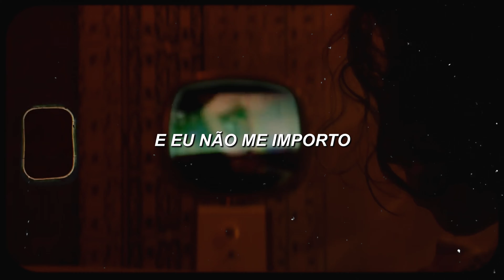mehro - exploding (legendado)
LYRICS:

beating in my chest
leads me to this
i can't explain
i feel like an animal
i must be the fool
i'm out of control
i'm gritting my teeth
my blood's boiling, boiling

i don't care what you've done
and i don't care where you're from
and i need any of your warnings
i'm ready for your anything

just keep on doing your thing
'cause i'm on the brink of exploding
break me down, make me insane

i'm reaching out
i'm in pursuit
what i know out of
i'm pulled to you
you make me blind
to anything else
you're all i see and i'm sinking
but i didn't want any help

you think i care, that you're older than me
you're only as young as you choose to be
and i don't need any of your warnings
i'm rеady for your anything

brеak me down, make me insane

hm, i'm on the brink of exploding
and i'm on the brink of exploding